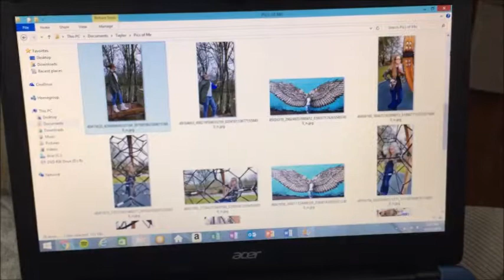VLOGMAS Day 23!! Downtown Photoshoot!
GUYS! 2 days left!! Can you believe it?!?!
I've had a lot of fun doing Vlogmas, hope you guys have enjoyed watching!

I started out going to church, and then came home for a bit before going back out with my friend Brandon, who agreed to take some photos for me, since I don't really have any recent pictures of myself. We ended up just walking around downtown for a while and he got some great photos!

After that I ended up just chilling for a few hours before going over to my parents to watch the Seahawks game and work on my crochet hat project...i ran into a bit of a snag on that...

But all in all a good day!
Happy Christmas eve Eve!